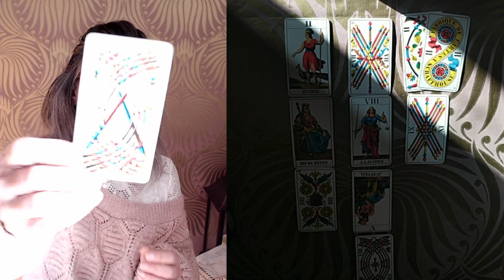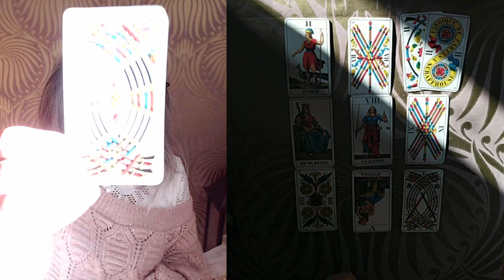SAGITTAIRE DÉCEMBRE 2020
Je vous souhaite a tous un mois de décembre  chaleureux, joyeux et apaisant .
Que vos voeux se réalisent  et que le bonheur s'installe.

A bientot :)

Magali